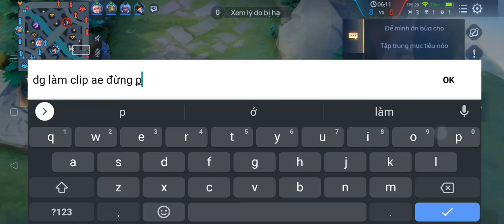Liên Quân Mobile | Allan Leo Rank Gặp AFK Và Cái Kết | Công LQ Mobile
bản quyền thuộc về Công LQ Mobile